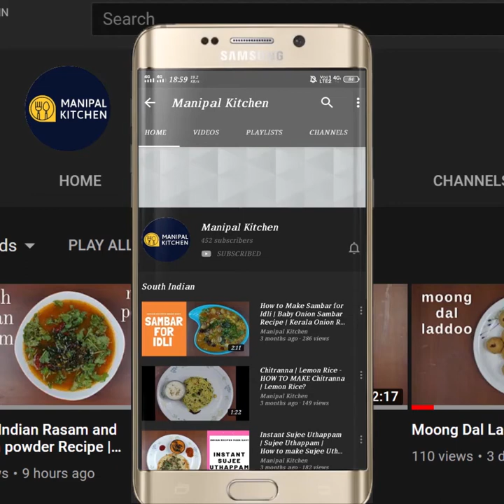Halasinakayi Masala Gravy | ಈ ಹಲಸಿನ ಕಾಯಿ ಕರಿ ಬಾಯಿ ಚಪ್ಪರಿಸುವಷ್ಟು ರುಚಿ# Manipal Kitchen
Halasinakayi Masala Gravy  | ಈ ಹಲಸಿನ ಕಾಯಿ ಕರಿ ಬಾಯಿ ಚಪ್ಪರಿಸುವಷ್ಟು ರುಚಿ# Manipal Kitchen | With English Sub-Titles| Raw Jack Masala Curry |
Raw jack  is in season now and we guys have to prepare and enjoy the dishes when available.  Raw jack contains Vitamin C and which in turn helps to boost body immunity and prevents diseases.  It also has anti inflammatory properties which keeps a vast number of ailments at bay.  It is a real alternative to meat to vegetarians.  Here goes the recipe for raw jack/ halasina kayi  masala gravy.
INGREDIENTS TO COOK:
1. Chopped raw jack - 2-3 cups
2. Salt - as needed
3. Turmeric powder - 1/3 tsp
4. Water - 2 cups to cook the veggie
INGREDIENTS OF MASALA:
1. Cooking oil - 4 tsp
2. Coriander seeds - 4 tsp
3. Garlic pods - 8-10
4. Ginger - 1/2" piece
5. Byadgi chili -3-4
6. Turmeric powder - 1/3 tsp
7. Chopped tomatoes - 1 cup
8. Coconut - 1/2 cup
9. Soaked cashews - 4-5
OTHER INGREDIENTS:
1.Cooking oil - 3-4 tsp
2. Mustard seeds - 1/2 tsp
3. Cumin seeds - 1/2 tsp
4. Curry leaves - a few
5. Chopped onion - 1/2 cup
6. Salt - as needed
7. Byadgi chili powder - 1/2 tsp
8. Garam masala powder - 1/3 tsp
9. Tamarind juice - 2 tsp
10. Chopped coriander leaves - to garnish
PROCEDURE:Wash and chop raw jack into bite size pieces and cook it in a wide pan with turmeric powder and salt till soft and keep it in a colander so that the stock is drained off. Place a wide pan with 3-4 tsp cooking oil in it on low flame.  Add coriander seeds and give a stir.  Add slit garlic pods and chopped ginger and stir.  Add byadgi chili to it and also add chopped tomatoes , turmeric powder and fry till mushy.  Add coconut and switch off the flame and  give a stir.  On cooling, transfer to blender and add soaked cashews and grind fine.       Place a wide pan with 3-4 tsp cooking oil in it on low flame.  On heating add mustard seeds and once it crackles, add cumin seeds and both crackle and then add curry leaves and fry together.  Add chopped onion and salt and fry onions till translucent .  Add byadgi chili powder, garam masala powder and fry till aromatic.  Add grind masala and give a good mix.  Add water and adjust consistency and add more water if needed and give a mix and cover and cook for 2 minutes.  After that the mixture boils and give a good mix.  Add cooked raw jack and give a good mix.  Do not add the stock of the veggie.  Add water, adjust consistency as needed and give a good mix and cover & cook for 3 minutes again.  When done, mix and add chopped coriander- leaves  and now the yummy raw jack masala gravy is ready to relish with chapati, and also a side dish for lunch with dal.  Yum Yum!Srves : 4